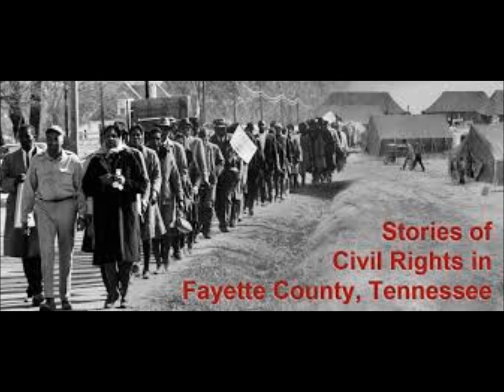Pete Seeger - Fayette County [Sis Cunningham]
From the album Story Songs